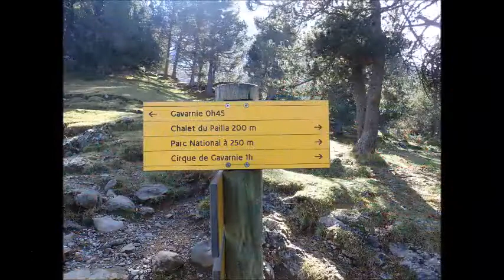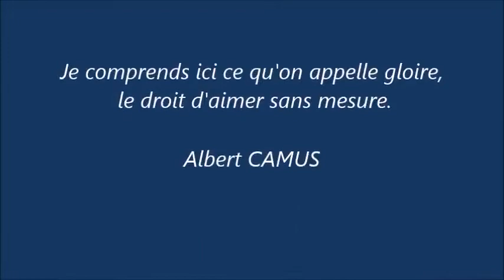Gavarnie en majesté.